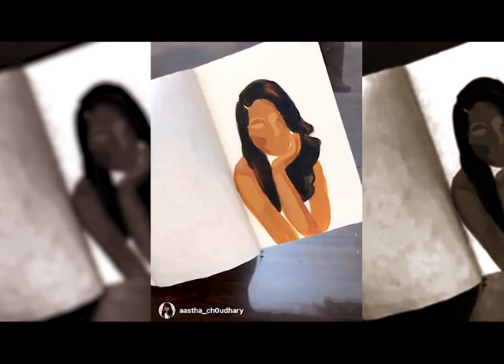Brown is beautiful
Artist - Aastha Choudhary